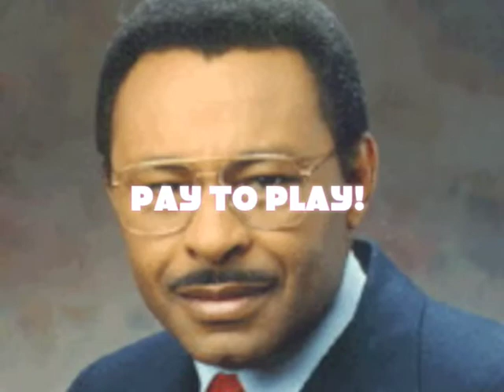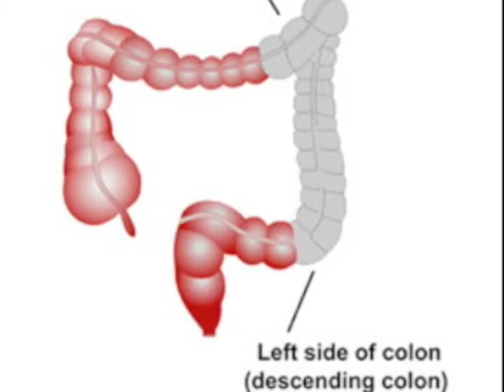Roland Burris Reality Celebrity Concept on WLUP Brandmeier*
Roland pitches a reality show idea to Johnny B. Aired April 22 2009 on the Jonathon Brandmeier Show WLUP 97.9 FM Chicago I can't believe they aired so much of this voice mail- sometimes I don't know when to shut up.